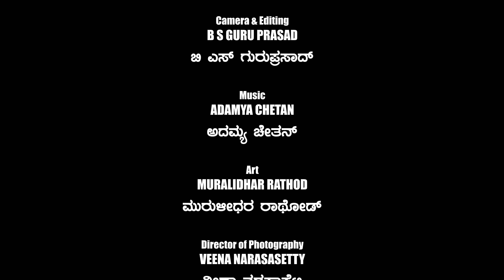299 - ಮೀಸಲಾತಿ - ಡೆಮಾಕ್ರಸಿ - ಅರ್ಧ ಶತಮಾನದ ಜಾಡಿನಲ್ಲಿ...